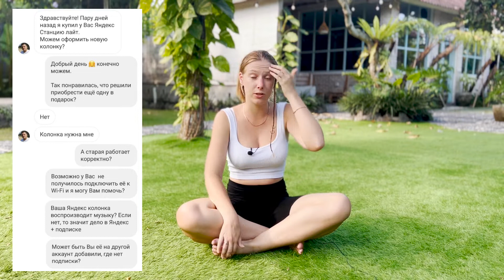Мои неадекватные клиенты | Ужасы товарного бизнеса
Даже, если ты планируешь заказывать Яндекс колонку самостоятельно, то делай это выгодно и получай cashback В ЯНДЕКС МАРКЕТЕ.

00:00 - 00:42 - Вступление
00:42 - 01:53 - С чего началась эта треш история?
01:53 - 03:45 - Через 3 дня он нам пишет:
03:45 - 04:20 - Вторая встреча с клиентом.
04:20 - 06:56 - Как Яндекс калонка Алиса чуть не разрушила брак?
06:56 - 07:47 - Как клиент решил купить ещё одну Яндекс станцию с Алисой.
07:47 - 08:31 - Как мы впервые реагировали на Яндекс станцию с Алисой?
08:31 - 08:54 - Пишите в комментарии, какой самый смешной случай с Алисой был у вас!?